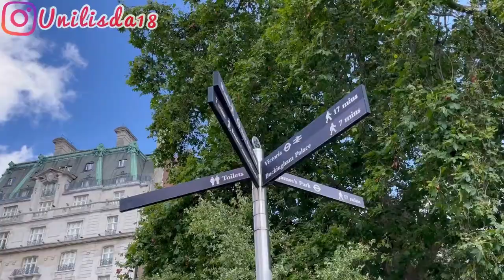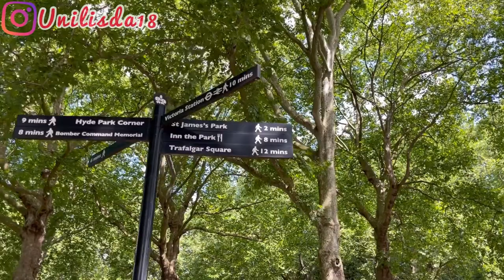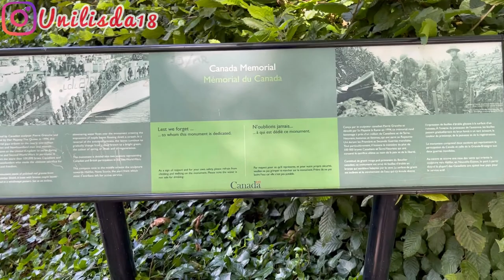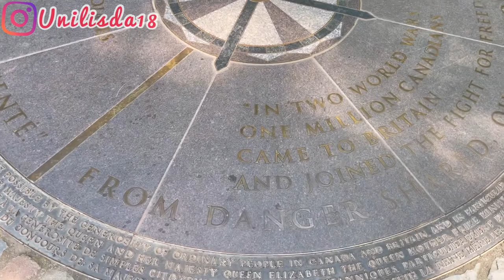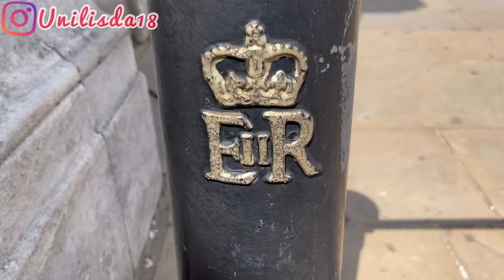Visiting Buckingham Palace London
On the way journey home stuck in lindon all day and time to visit again the Buckingham Palace to see the Guard Moving😉😍